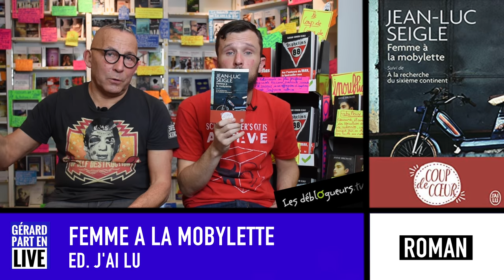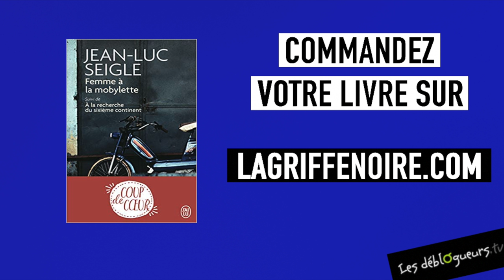[LIVRE] LA CHRONIQUE DE GERARD COLLARD - FEMME A LA MOBYLETTE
Retrouvez votre livre dans notre librairie en ligne ! :

Femme à la mobylette : Suivi de A la recherche du sixièle continent de Jean-Luc Seigle aux éditions J'ai Lu